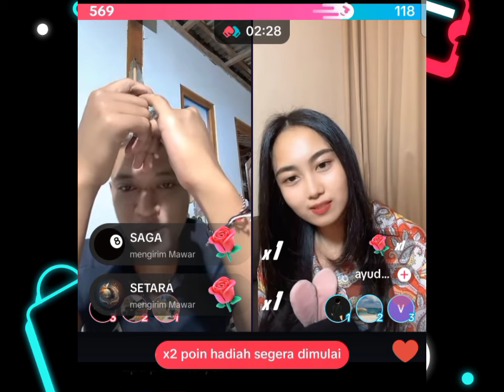ANDIK NUR PRABOWO LIVE TERBARU SAMBIL MAKAN MALAM ASSOY